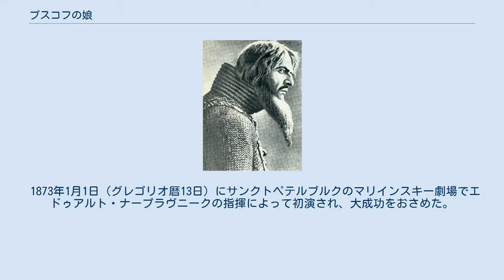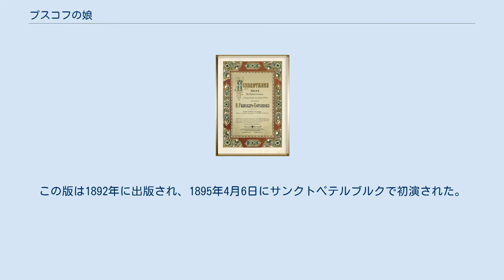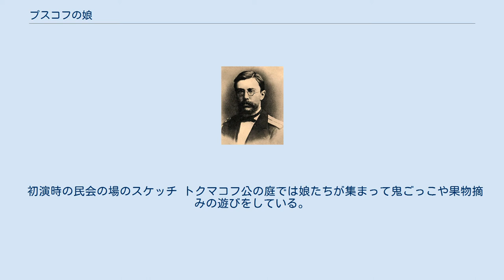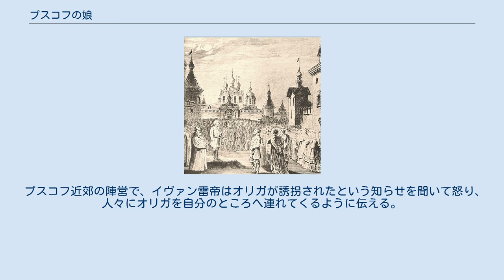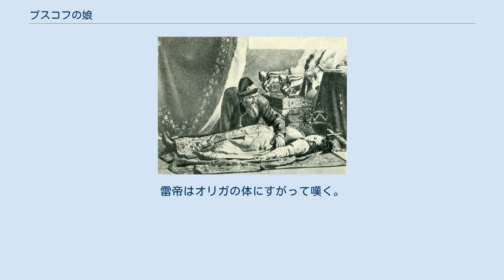プスコフの娘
リムスキー＝コルサコフのオペラ
楽譜の表紙 『プスコフの娘』（プスコフのむすめ、ロシア語: Псковитянка）は、ニコライ・リムスキー＝コルサコフが1868年から1872年にかけて作曲し、1873年に初演された全3幕からなるロシア語のオペラ。
リムスキー＝コルサコフは生涯に15曲のオペラを作曲しているが、この曲はその最初の作品である。
レフ・メイによる同名の戯曲にもとづき、1570年のイヴァン雷帝によるプスコフとノヴゴロドの反乱鎮圧を背景とする歴史劇である。
 演奏時間は約2時間30分。
 リムスキー＝コルサコフ（1870年ごろ） 『アンタール』作曲中の1868年に着想された。
同じころムソルグスキーは『結婚』『ボリス・ゴドゥノフ』、キュイは『ウィリアム・ラトクリフ』を作曲していた。
作曲当時、ムソルグスキーとリムスキー＝コルサコフはアパートの同じ部屋を共有しており、『ボリス・ゴドゥノフ』と『プスコフの娘』は音楽的に互いに影響を与えあっている。
 リブレットはメイの原作をもとにリムスキー＝コルサコフが自ら書いた。
前日譚にあたる原作の第1幕はカットされ、原作でまるまる1幕を使う民会の場面は第1幕の第2場になった。
 『アンタール』完成後に本格的な作曲を開始し、第1幕を完成するが、1869年1月に死んだダルゴムイシスキーの遺作『石の客』を完成させる仕事に時間を取られたために全曲の完成は遅れた。
オーケストレーションは1871年秋に完成した。
 ニコライ1世の1837年の禁令によってオペラにツァーリを登場させることが禁止されていたため、完成後もしばらく上演できずにいたが、海軍書記クラッベ(Н. К. Краббе)らの尽力によって本作は禁令の例外とされた。
検閲を受けて民会やトゥーチャなどの歌詞の中にある直接的な共和制賛美の文言は削除された。
 1873年1月1日（グレゴリオ暦13日）にサンクトペテルブルクのマリインスキー劇場でエドゥアルト・ナープラヴニークの指揮によって初演され、大成功をおさめた。
 『プスコフの娘』はロシア5人組の急進的な思想を反映した唯一のリムスキー＝コルサコフのオペラであり、民族主義的・リアリズム的である。
ダルゴムイシスキー『石の客』の影響によって各幕はレチタティーヴォ（またはアリオーゾ）的な歌唱が支配する。
合唱が重要な役割を果たし、とくに第2幕の群衆のシーンは印象的である。
持続低音の上に機能的でない不協和音が交替するのは『ボリス・ゴドゥノフ』と共通する。
またグリンカ『皇帝に捧げた命』をモデルにした点もあるが、合唱や民会の場面、オリガとトゥーチャの人物づけ、とくにアリオーゾから抒情的なアリアへ滞りなく移行するオリガの歌はリムスキー＝コルサコフの独創的な音楽である。
 後の時代のリムスキー＝コルサコフのオペラは民話などを元にした幻想的な作品が多いが、この作品は歴史を題材にしている。
同様の歴史劇にはやはりメイの戯曲を元にした『皇帝の花嫁』（1898年）と『セルヴィリア』（1901年）、およびポーランドの歴史を題材にした『パン・ヴォエヴォーダ』（1903年）があるが、音楽の性格は『プスコフの娘』とは大きく異なっている。
 初期の未熟な作品のほとんどを改訂したリムスキー＝コルサコフは、本作についても後に改訂版を作成した。
 1876年から1877年に作られた第2版では、初版で省かれた原作の第1幕をプロローグとして加えたほか、多くのエピソードを追加し、オーケストレーションもやり直した。
しかし評判は悪く、作曲家自身も初版より長すぎて無味乾燥になっていると認めた。
この版は上演も出版もされなかった。
 1891年から1892年にかけてふたたび改訂を行った。
この第3版（最終版）ではふたたび元の3幕形式に戻った。
この版は1892年に出版され、1895年4月6日にサンクトペテルブルクで初演された。
 第2版で加えたプロローグは『貴族夫人ヴェーラ・シェローガ』作品54という独立した作品に書き換えられた。
この『ヴェーラ・シェローガ』を『プスコフの娘』のプロローグとして含め、第3幕に新しいアリアを追加した版は1898年に作られ、1901年11月10日にモスクワのボリショイ劇場によって上演された。
 雷帝を演ずるシャリアピン（1911年） 1896年にモスクワのソロドヴニコフ劇場(Театр Солодовникова)で...